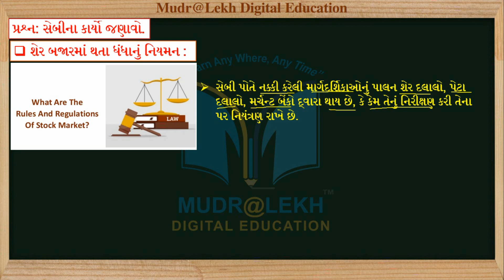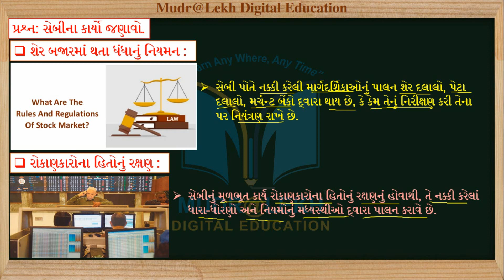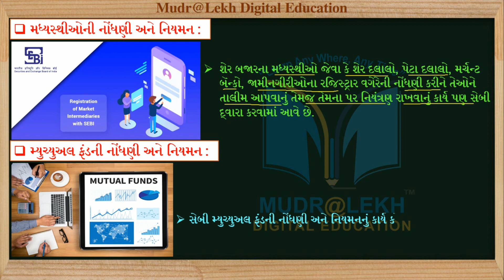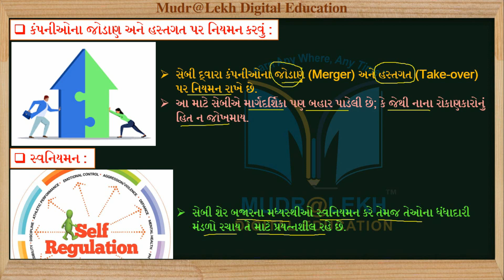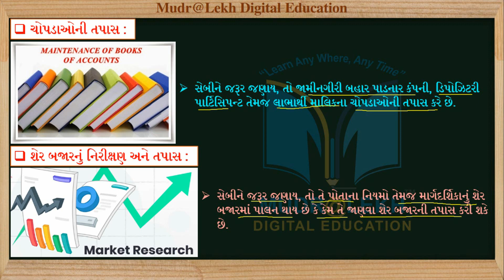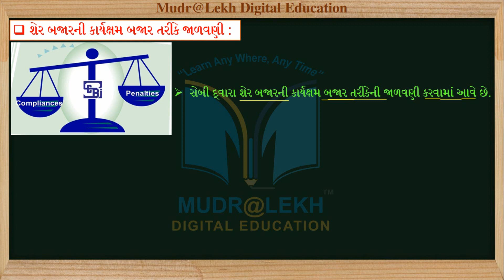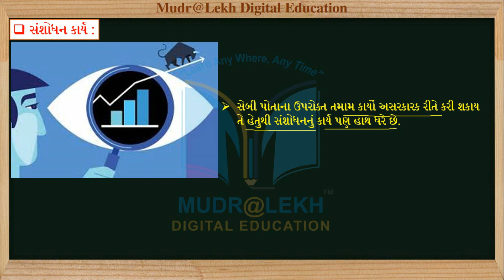STD 12 B.A. Ch 9 (નાણાકીય બજાર) | પ્રશ્ન 15 સેબીના કાર્યો સમજાવો.| ધોરણ 12 બી.એ. પ્રકરણ 9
Content this video:
1. STD 12 B.A. Ch 9 (નાણાકીય બજાર)
2. પ્રશ્ન 15 સેબીના કાર્યો સમજાવો.| ધોરણ 12 બી.એ. પ્રકરણ 9

1. અનુભવી નિષ્ણાંત શિક્ષક દ્વારા તૈયાર કરેલ.
2. એકદમ સરળ ભાષામાં સમજુતી.
3. અનીમેશન સાથે રજૂઆત..
4. ટોપિકને અનુરૂપ વિડીઓ ક્લીપના ઉદાહરણો.
Follow us in  Play store :
09-10 Madhyamik Guru App